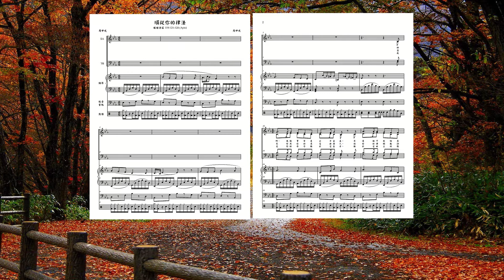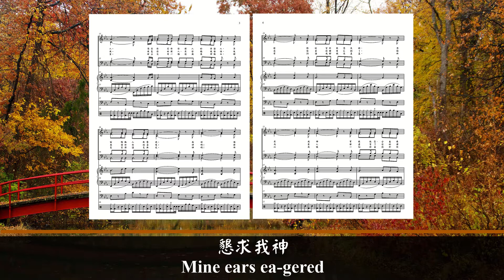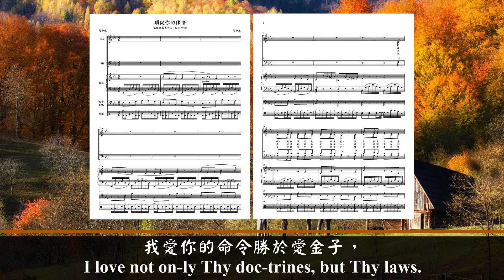順從你的律法 (音樂版)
歌詞:
神啊，我做事常是公平正直，
不要撇下我給惡人。
懇求你定作你僕人的保證人，
不容驕傲人欺壓我。
我的眼睛
因盼望你救恩失明，
懇求我神
實現救恩、公義應許。

懇求你照你的慈愛待僕人，
將你的律例教訓我。
我是你的僕人，求你賜我悟性，
使我得知你的法度。
神啊！降罰
懲罪的時候已到了，
因為罪人
都違背了你的律法。

我愛你的命令勝於愛金子，
勝於愛世上的精金。
世上沒有一物能與我神相比，
都是變得遜色無光。
神啊！所有
訓誨我都視為正直，
所以我恨
一切的虛謊和假道。